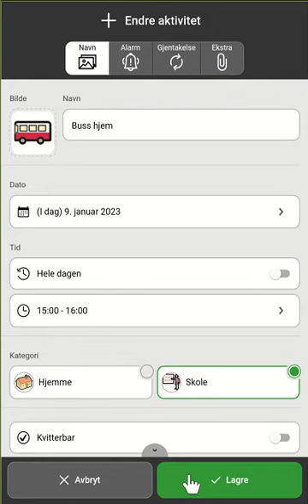MEMOplanner 4 Endre aktivitet